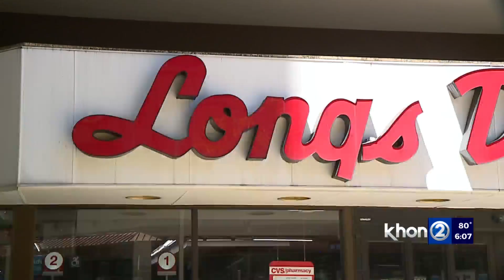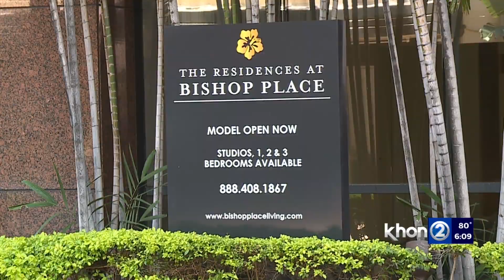Another downtown Longs Drugs set to close